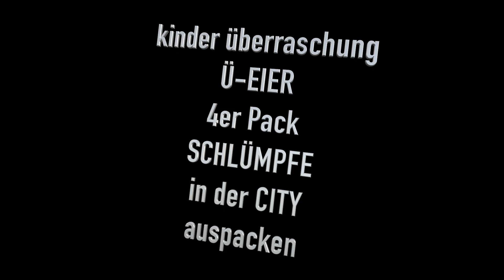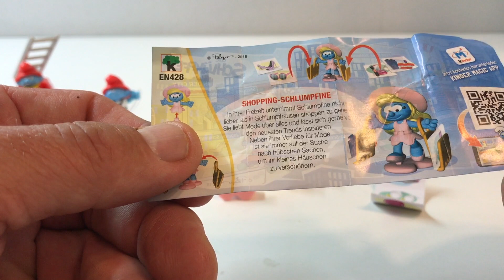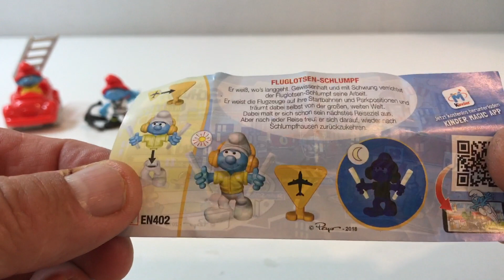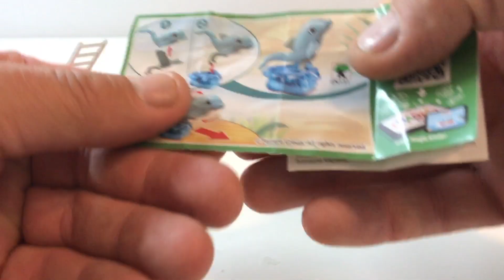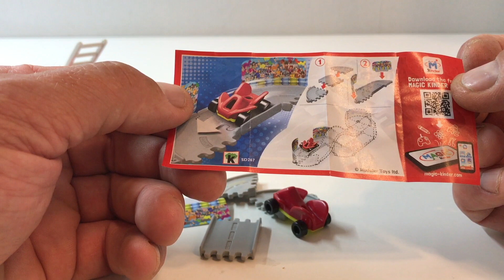kinder überraschung Ü-EIER 4er Pack SCHLÜMPFE in der CITY auspacken